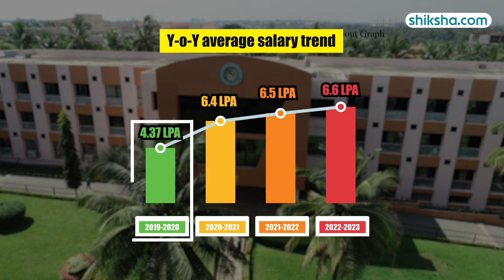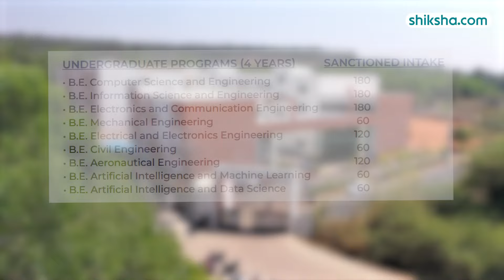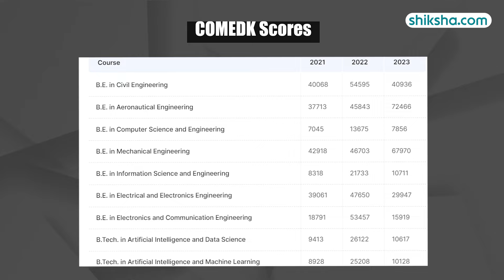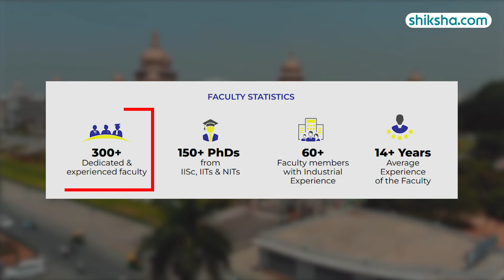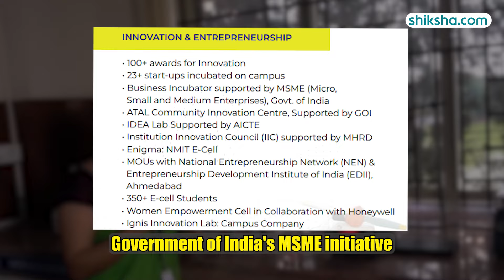NMIT Bangalore Review : Courses, Fees, Admission 2024, Placements, Rankings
NITTE Meenakshi Institute of Technology (NMIT) is an autonomous institution that is accredited with A+ Grade by NAAC. It offers NBA-accredited tier-1 UG courses. The college is approved by AICTE and accredited with Platinum Grade by AICTE-CII, the Government of Karnataka, and UGC. It has been ranked in the 151-200 rank band for the Engineering category and between the 101-150 rank band for the Innovation category by NIRF in 2023.

Watch this in-depth college review that brings you all the essential insights, including the pros and cons of studying at NMIT Bangalore.

00:21 - NMIT Bangalore placements
1:15 - NMIT Bangalore internship
1:43 - NMIT Bangalore Admission criteria
2:43 - NMIT Bangalore fees
2:46 NMIT Bangalore infrastructure
3:45 - NMIT Bangalore faculty curriculum
05:00 - NMIT Bangalore campus life